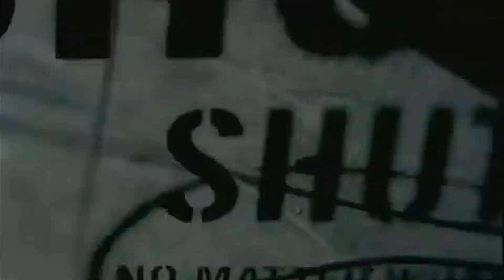Pitchshifter - Shutdown (official video / unofficial remaster)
I attempted to upscale/remaster the official video of Shutdown by Pitchshifter.